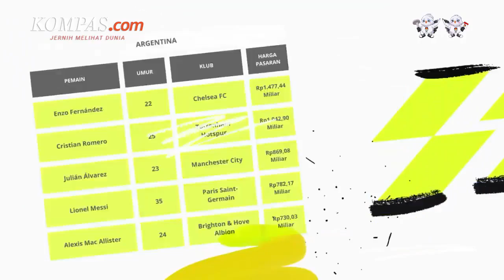Nilai Pasar Pemain "Termurah" Argentina Jauh Lebih Tinggi dari Pemain Termahal Indonesia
Perbandingan nilai pasar pemain timnas Indonesia dengan Argentina bagai bumi dan langit. Pemain termurah di skuad Argentina masih jauh lebih tinggi dibanding pemain termahal di Indonesia.

Berdasarkan data Transfermarkt per Juni 2023, Nicolas Otamendi merupakan pemain Argentina dengan nilai pasar terendah, yakni Rp52,14 miliar.

Angka itu nyatanya lebih tinggi dibanding dengan pemain termahal di Indonesia. Adapun pemain termahal di kubu Garuda dipegang oleh Sandy Walsh, yakni Rp34,76 miliar. Sandy Walsh merupakan pemain naturalisasi yang tengah berkarier di klub Belgia KV Mechelen.

Penulis Naskah: Meiva Jufarani
Narator: Meiva Jufarani
Video Editor: Adimas Afif Nugroho
Produser: Mochamad Sadheli